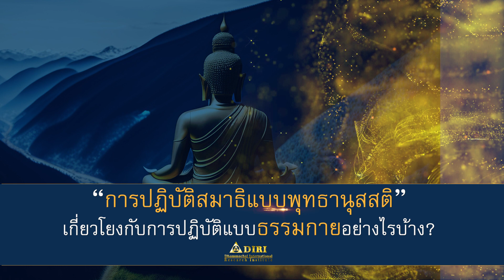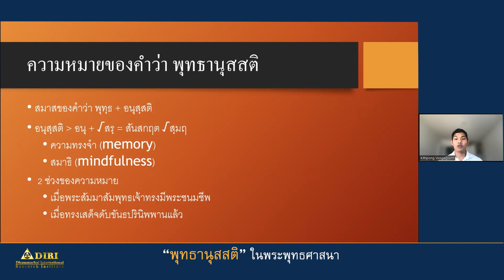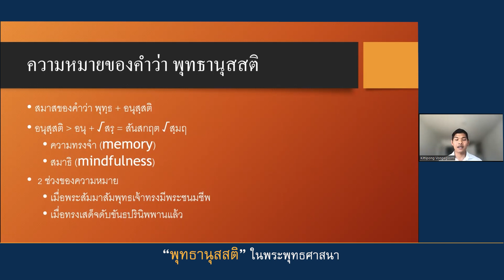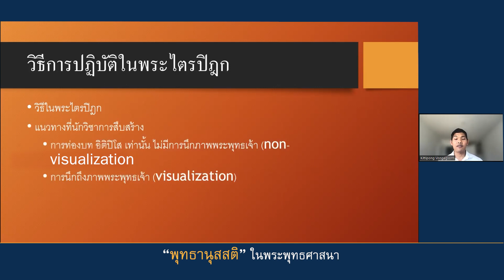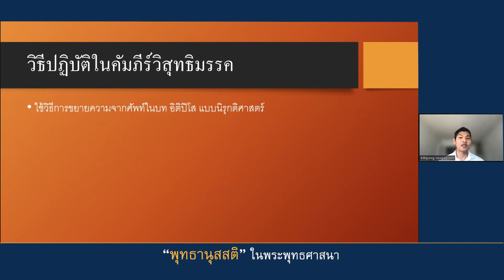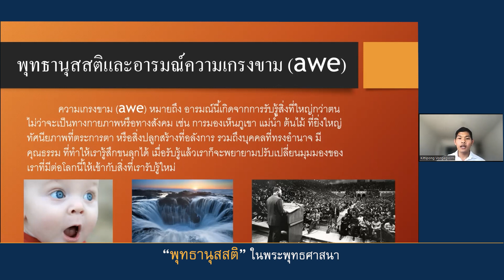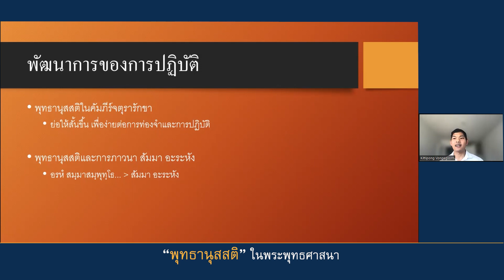พุทธานุสสติ ในพระพุทธศาสนา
เสวนาวิชาการ “วิเคราะห์..สืบค้น..มรดกธรรมในพระพุทธศาสนากับสังคมที่ก้าวไป” Ep.9/9

โดย กิตติพงษ์ วงศ์อักษร
นักศึกษาปริญญาเอก ม.มิวนิก

จัดโดย: สถาบันวิจัยนานาชาติธรรมชัย(DIRI) ประเทศนิวซีแลนด์